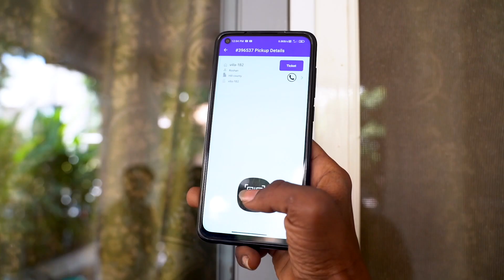BINTIX - Pickup Process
The video demonstrates how the Bintix bags are picked up by the agents.